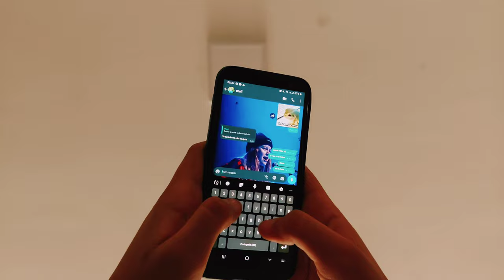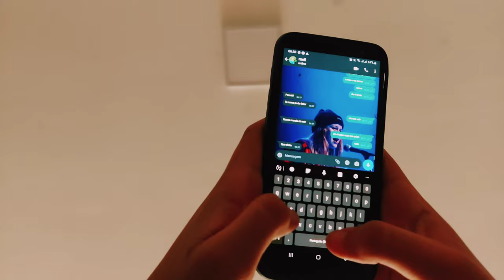MODO SILENCIOSO| Curta-metragem Festival Alunos que inspiram 2022